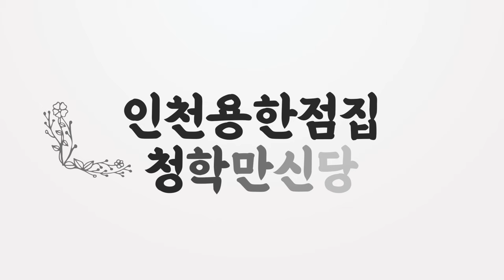2024년 하반기 대박나는 재물복 터지는 말띠운세?! 지금까지 고생하셨던 말띠 분들 하반기에는 행복 시작! 드디어 말띠의 운명이 바뀝니다!